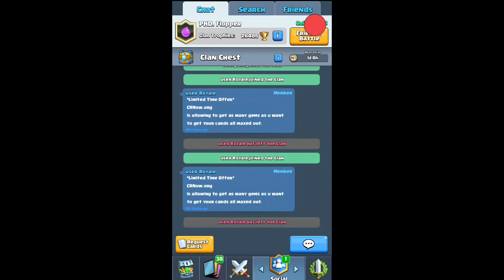NEW VALKYRIEB CHALLENGE !!!!! (CLASH ROYALE UPDATE !!! )